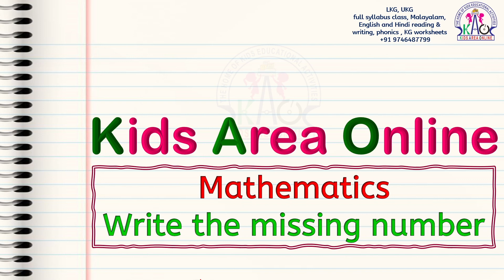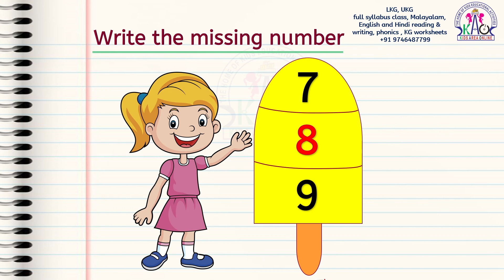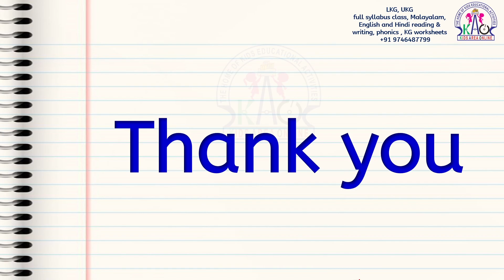Missing Number കണ്ടുപിടിക്കാൻ പഠിക്കാം | Mathematics for Children